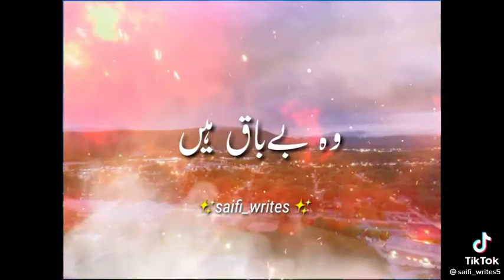Khabardar Mirziyon ko koi Ahmadi na kaha Allama khadim Hussain Rizvi ❤